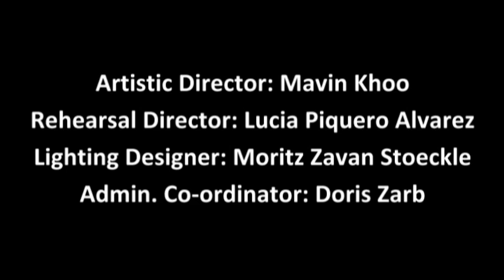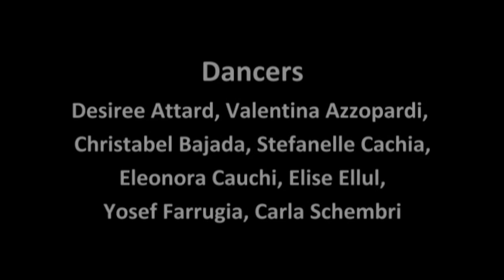Contemporary Dance - University of Malta (Trailer)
The first cohort of students to graduate in Bachelor in Dance Studies (Hons) will be embarking on this innovative project which will involve them in touring Malta and UK with four brand-new choreographies.

Choreographers: Mavin Khoo, Lucia Piquero Alvarez, Kenneth Tindall and Keren Markovitch

Performance Dates:

24th November - St Monica School, Gzira [tickets €8]
26th November - Laban Centre, London
28th November - Northern Ballet, Leeds [tickets £10]
12th December - Manoel Theatre [tickets €10]

Trailer filmed and edited by: Elise Ellul
Music of trailer by: Alberto Garcia